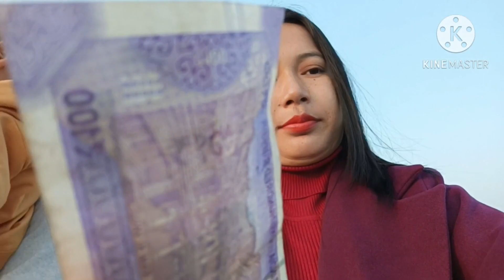Hagrama bridge | family jwng berainw pwiby 🥰 (2/01/2023)